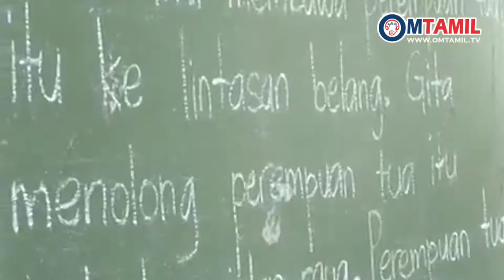மருத்துவர் செல்வம் செல்லப்பன் - நேர்க்காணல் | ஓம்தமிழ்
Dr.Selvam express parents expectations and concerns on Tamil schools in Malaysia
மருத்துவர் செல்வம் பெற்றோர்கள் மலேசிய தமிழ்ப் பள்ளிகளில் இருந்து என்ன எதிர்ப்பார்க்கின்றனர் என்பதை விவரிக்கின்றார்.